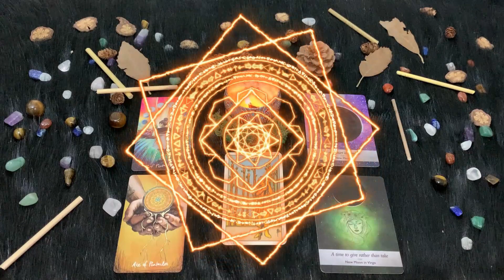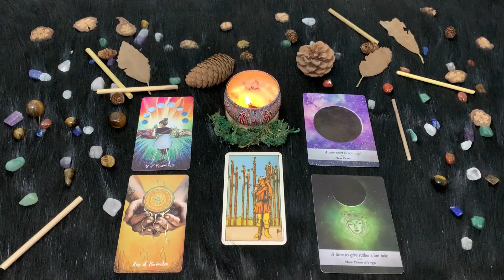| Mercoledì 13 Ottobre | Oroscopo Paolo Fox | Vergine | Luna dolce e avventurosa, come voi